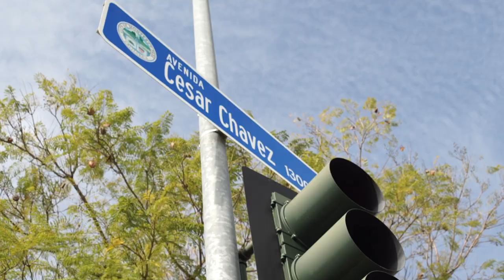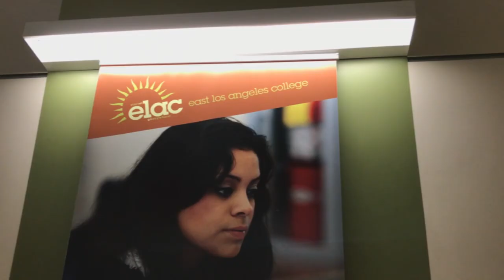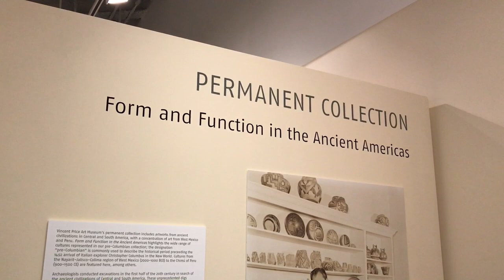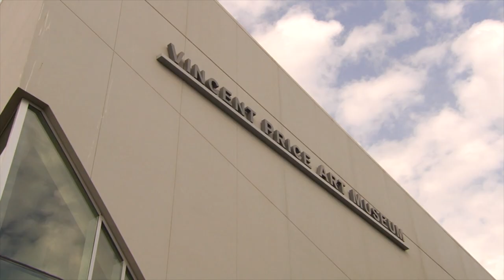East Los Angeles College